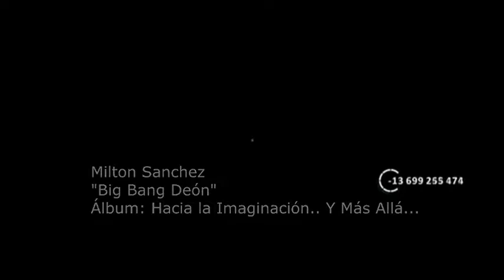Milton Sanchez - Big Bang Deon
Milton Sanchez
"Big Bang Deon"
Album:  Hacia la Imaginacion Y Mas Alla
Año: 2015
Autor: Milton Sanchez